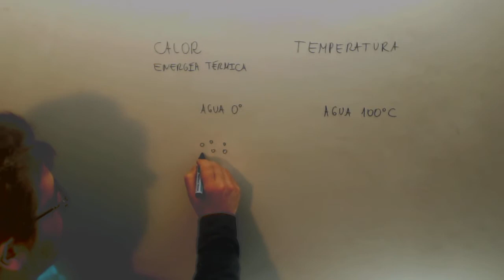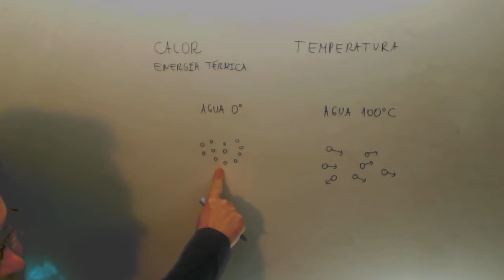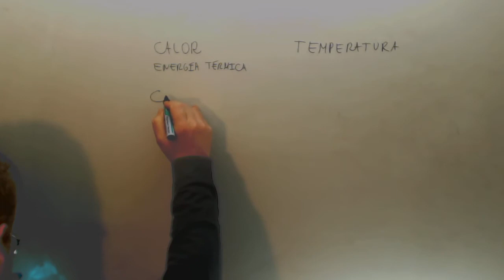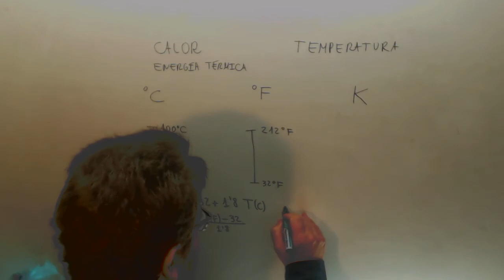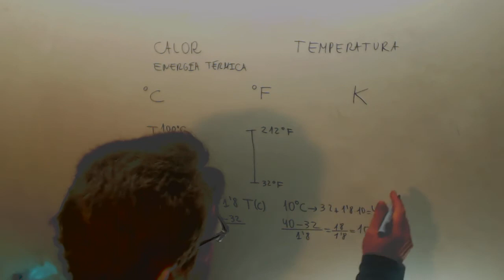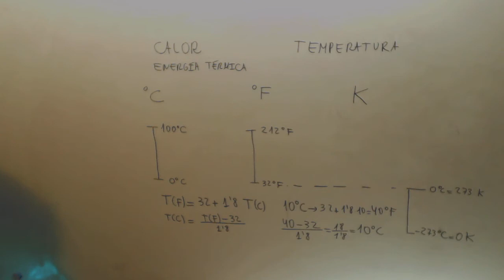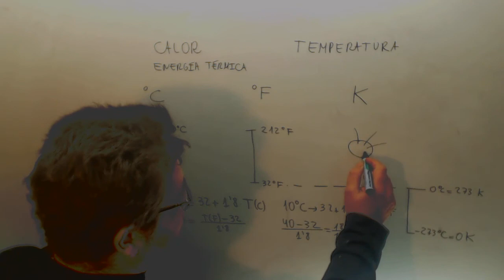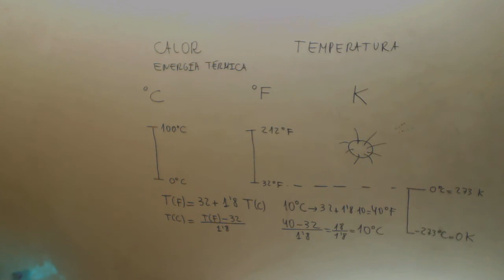Unidades de temperatura Ciencias Naturales 6º Primaria Academia Usero Estepona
Unidades de temperatura Ciencias Naturales 6º Primaria Suscríbete a nuestro canal en Youtube para ayudarnos a seguir creciendo Academia Usero en Estepona, el centro de formación con más vídeos en Internet del Mundo presenta